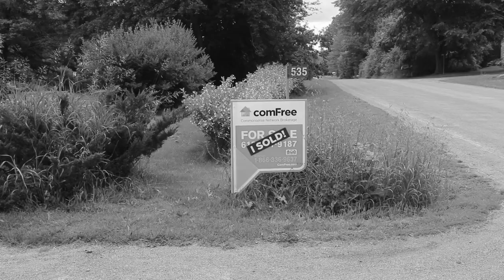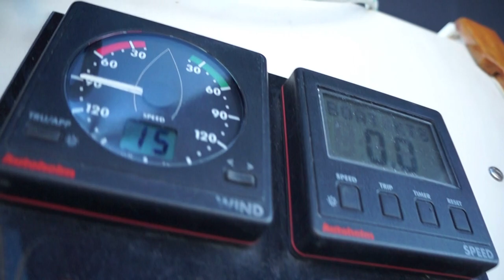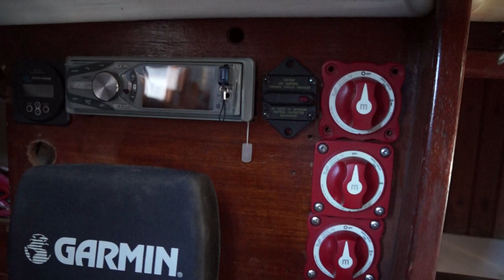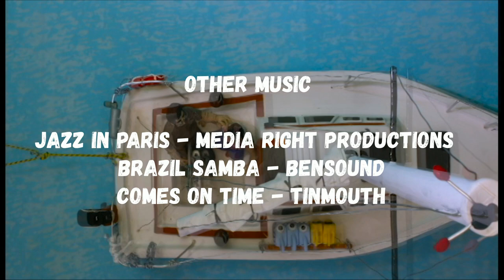"Wind over Water" Episode 1 part 1 How to go cruising in five easy steps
Follow along as a pair of adventurous "fifty somethings" sell the house and move onto their 32 foot sailboat "Windover" and start cruising full time.